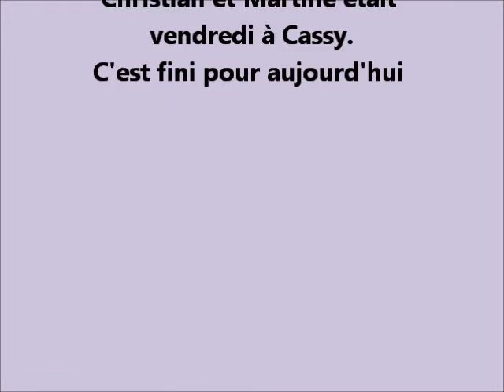2015 09 25 Américan Show de Cassy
Notre premier soir à L'Américan Show de Cassy